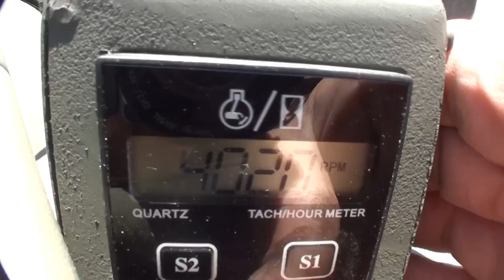2011 Mokai - First run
First run with stock motor and exhaust. 100 dB on the sound meter, impressed by 16 mph though.